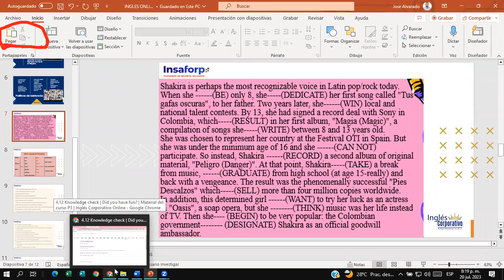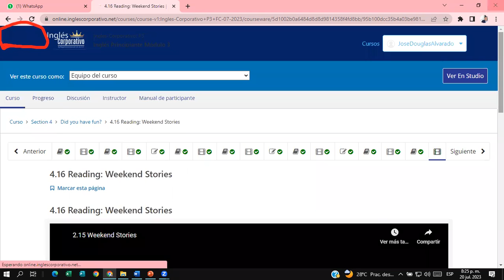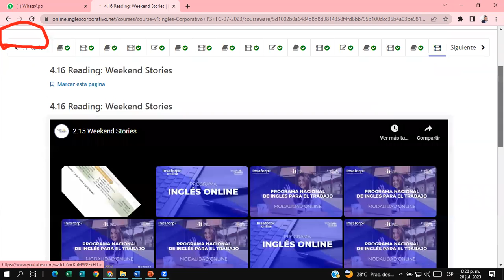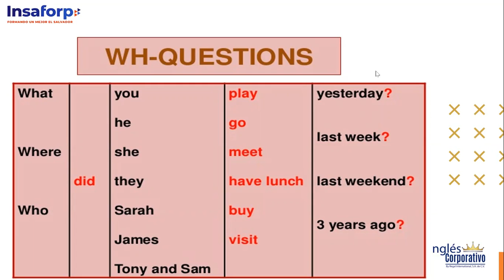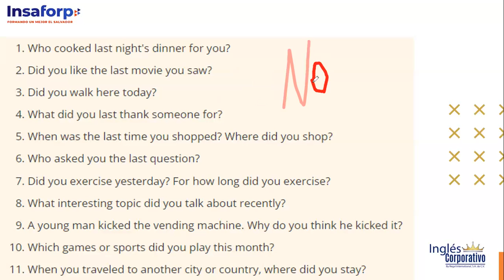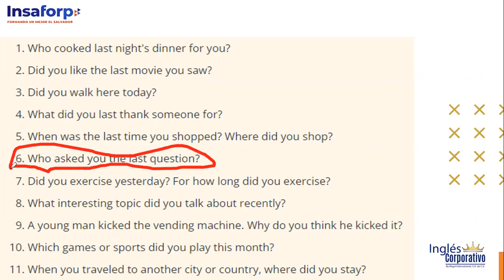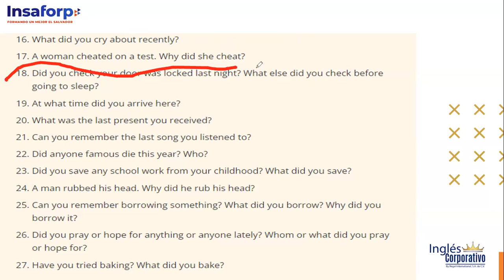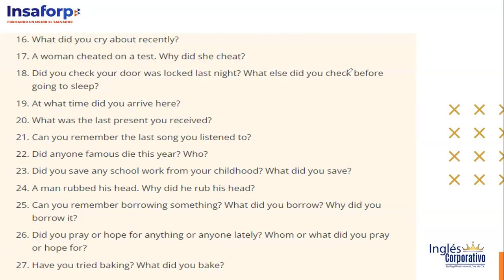SESSION #12 7/20/2023- P3-01-8-9-PM-07-23-Douglas Alvarado-Wh-Simple Past/ Unit 3